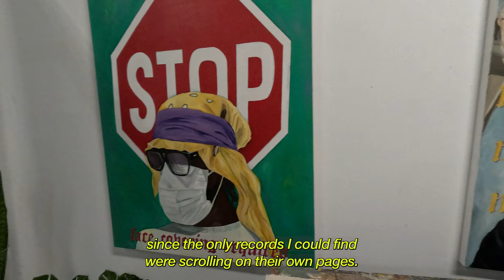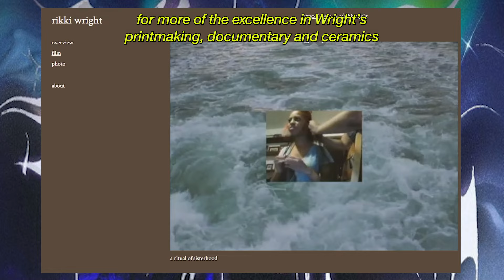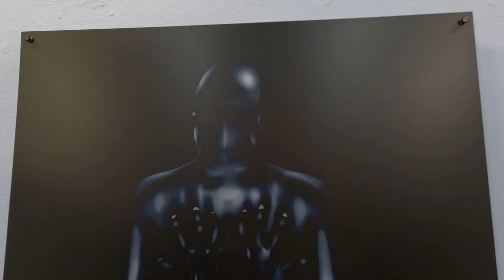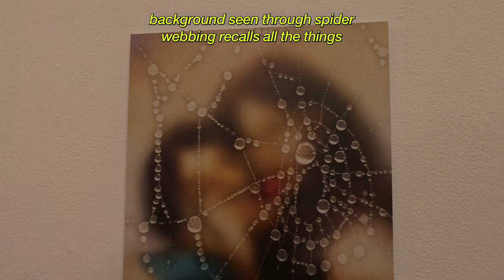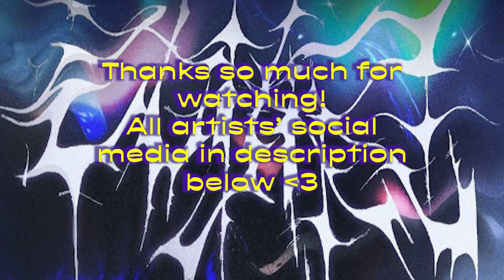Elixir Art Exhibition Review, Curated by Gabriela Ruiz @ Tlaloc Studios, Los Angeles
“Elixir” runs from July 22 to August 8!
-Curated by Gabriela Ruiz @gabrielaxruiz on Instagram,
-Hosted at Tlaloc Studios address: 447 E 32nd St, Los Angeles, CA 90011

Curatorial statement:
“With its association to magical, transformative, and healing properties, the concept of elixir takes center stage in this debut curatorial show. Our aim is to reimagine the art world by showcasing an elixir-like remedy that can bring about profound change. In doing so, we recognize and elevate femmes and gender non-conforming individuals as the driving force behind this transformative movement.

"Elixir" serves as a powerful platform, amplifying the voices of artists and allowing their unique perspectives to shape the narrative. By delving into their artistic lens, we gain insight into how they perceive the world, experience life, and express themselves. Through this exploration, "Elixir" becomes a catalyst for showcasing their exceptional talent and shedding light on their distinctive experiences.

This exhibition is a testament to the long-awaited remedy we have all been searching for—a refreshing antidote that breaks free from the confines of traditional art. It not only challenges existing norms but also celebrates the voices and creative vision of these exceptionally gifted artists.”